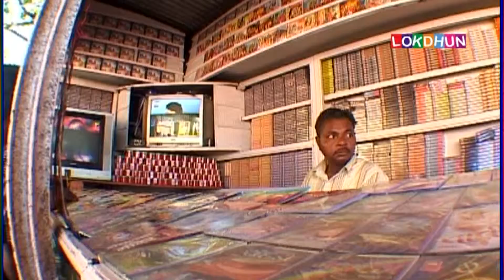Mavtar Madjo To Mahakli Jeva Madjo Mavtar Madjo To Mahakali Jeva Madjo Rakesh Barot Lokdhun Gujarati